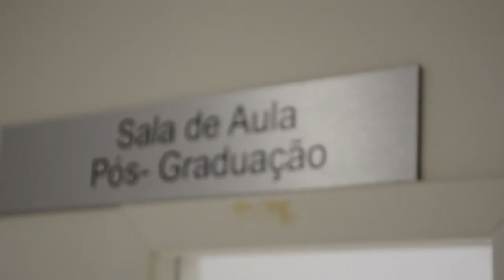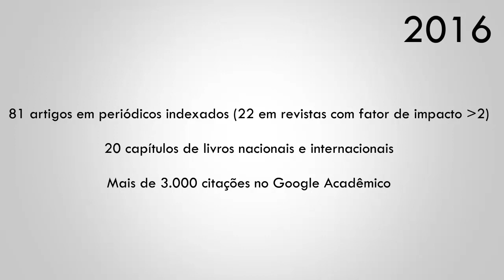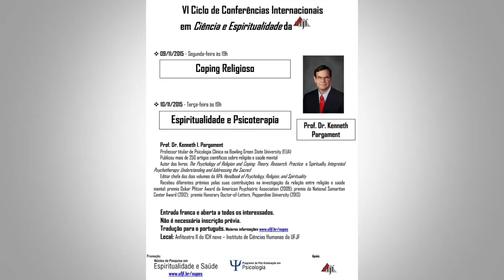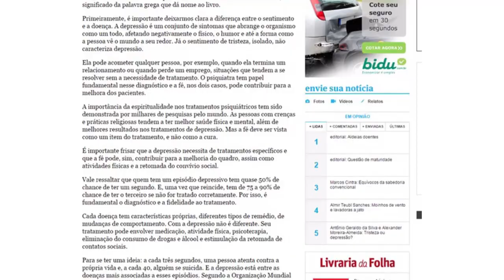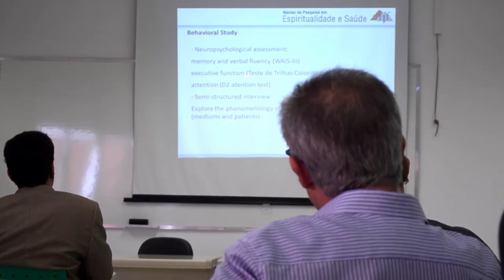NUPES - UFJF: 10 anos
Vídeo celebrando os 10 anos do NUPES - Núcleo de Pesquisas em Espiritualidade e Saúde da Faculdade de Medicina da Universidade Federal de Juiz de Fora - UFJF

O Núcleo de Pesquisas em Espiritualidade e Saúde (NUPES) foi fundado em 2007 e faz parte do Programa de Pós-Graduação em Saúde da Faculdade de Medicina da UFJF (Universidade Federal de Juiz de Fora). O programa é reconhecido pela CAPES com conceito 5.